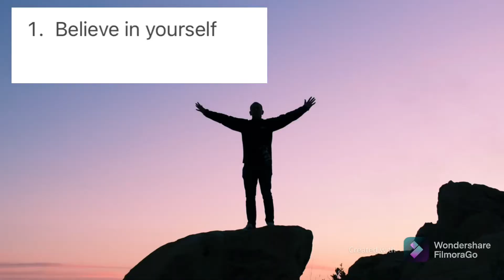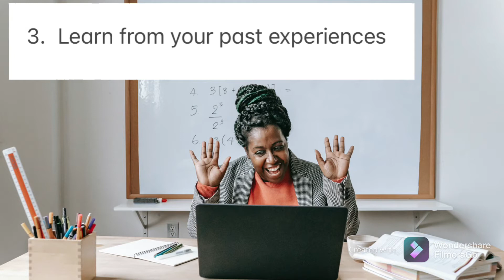Ways in Achieving Success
We have different definition of success. However one thing is for sure, once we reach success, we will definitely become happy.

Special thanks to pexels app for free video clips.

I would also like to express my heartfelt gratitude for watching this video. Check out for my previous vlogs regarding improving oneself.

Au Revoir!